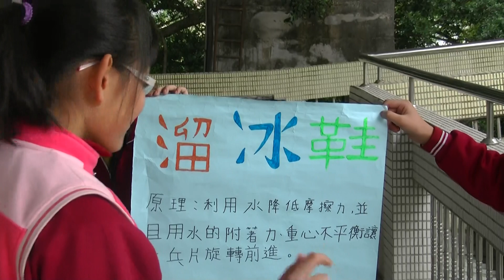第7關溜冰鞋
翁子國小103科學園遊會